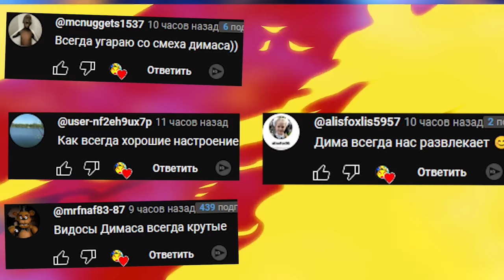СЛОМАННЫЕ АНИМАТРОНИКИ ИЩУТ НАС FNAF COOP ГАРРИС МОД GMOD ► Garry's Mod